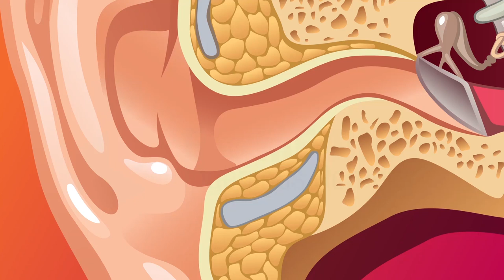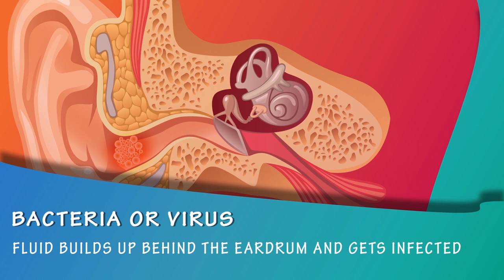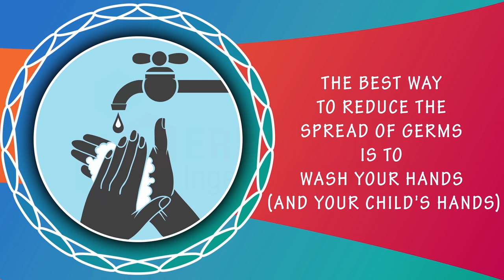Does My Baby Have an Ear Infection?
Ear infections are common in kids, especially babies between ages 6 and 18 months. One reason may be simple anatomy. The tube that drains fluid from inside each ear is much shorter in children than in adults.
One study in Paediatrics found that 30 percent of upper respiratory infections in kids younger than age 3 led to an ear infection. Other factors, such as being around smokers, can raise the risk for ear infection.
How do I know if my baby has an ear infection?
- Young ones may cry and tug at their ears. They’ll seem irritable and won’t feel like eating or sleeping. They also may have a fever.
Watch this video to know all about Ear Infection in Babies..
MEDICAL ANIMATION TRANSCRIPT:

Ear infection in babies
If your baby is fussy, cries more than usual,and tugs at their ear, they may have an ear infection.

Symptoms
Baby pulls, grabs or tugs at his ears. This could mean that the baby is in pain.
Diarrhea or vomiting: The same virus can cause a gastric problem
Reduced Appetite: Chewing and swallowing can cause pain.
Fluid drainage from the ear: It means that a hole has formed in the eardrum.
Unpleasant smell: A foul odour may come from the ear.
Difficulty in sleeping: Sleeping can make the infected ear hurt.
fever

Causes
Bacteria or virus : Fluid builds up behind the eardrum and gets infected.
Cold, sinus infections and allergies: Cause the eustachian tube ( draining the fluid ) to get blocked.
Using a  pacifier

Prevention
The best way to reduce the spread of germs is toi wash your hands ( and your child’s hands)
Keep your baby’s vaccination up to date.
Breastfeed your baby for at least six months.
Mothers transfer certain immune-building antibodies to their babies through breast milk.
Keep your baby away from tobacco smoke.
Tobacco smoke seems to suppress the immune system, making it more difficult for your baby to fight off infection.
*TimeStamps*
0:00 Introduction of  Ear infection in babies
0:21 Symptoms
1;26 Causes
1:59 Prevention